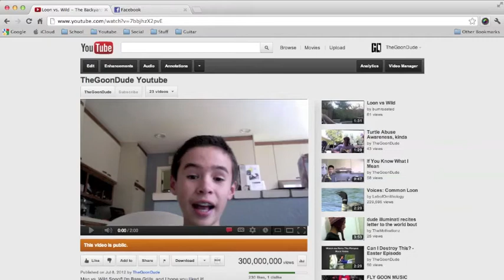ANIMATION?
A kinda vlog about how I started making animation!! Also, watch til the end of the video to see my little ending clip, and tell me if you like it in the comments! Thanks to Morf and Carrie for the animation!